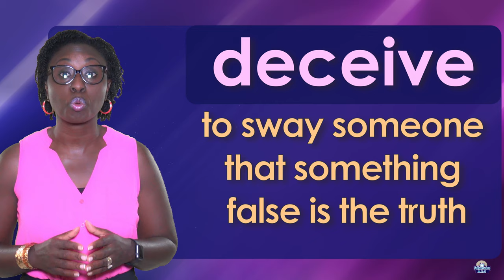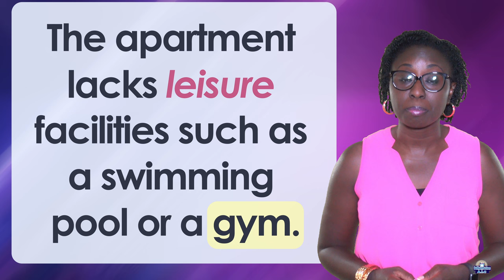ei says e (long e)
Long e = ei
ei with the long e sound as in protein
caffeine, ceiling, conceit, deceit
deceive
, either,
Keith,
leisure
neither, protein, receipt